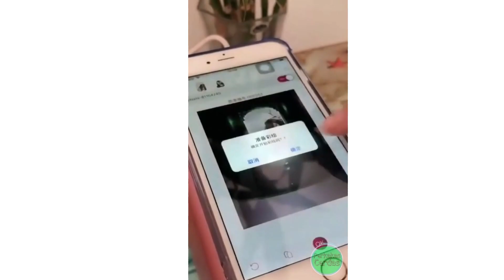AMAZING GADGETS !!!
Selamat datang di Channel Youtube Perkakas Cerdas. Amazing Gadgets, luarbiasa.
Di sini kami hadirkan Perkakas Serbaguna yang praktis, Ide Kreatif, Gadget Kecil Cerdas, Ide Kreatif Lain yang memudahkan anda dalam melakukan aktivitas sehari-hari.

Saya harap Anda menyukai semua video kami.

Tekan ikon lonceng untuk mendapatkan Notifikasi apabila kami mengupload Video Baru.